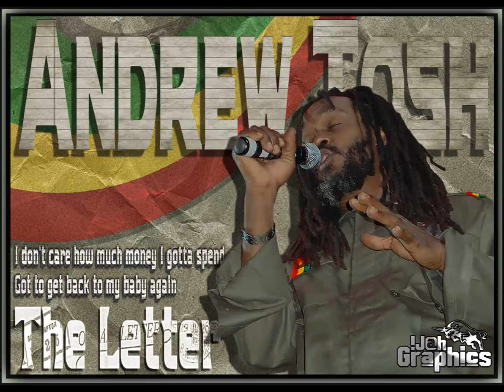Andrew Tosh - The Letter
Design By: !J@h Graphics